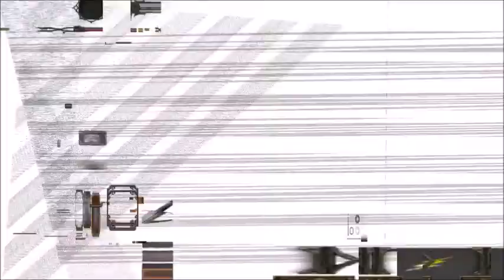Dark Souls 2 strange colorful glitch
This funny little glitch happened on my first playthrough of Dark Souls 2. It ended when i Alt-tapped out of the game.